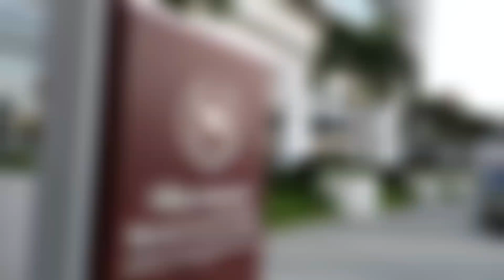Sheraton Reserva do Paiva, em Cabo de Santo Agostinho - PE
O Sheraton Reserva do Paiva Hotel Convention Center fica pertinho de Recife, na Praia do Paiva, em Cabo de Santo Agostinho - PE. Receba tratamento de celebridade com serviço de primeira classe!  Excelente para casais e famílias. Possui ainda um Beach Club exclusivo para os hóspedes.